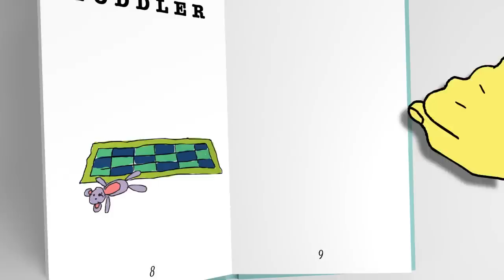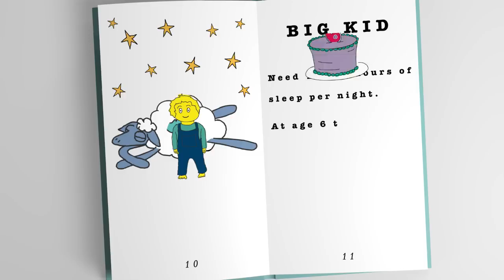How Much Sleep Does Your Child Need? | Parents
The amount of sleep your child needs depends a lot of her age. This video will answer any questions you may have about the amount of shut-eye your baby, toddler or big kid needs.